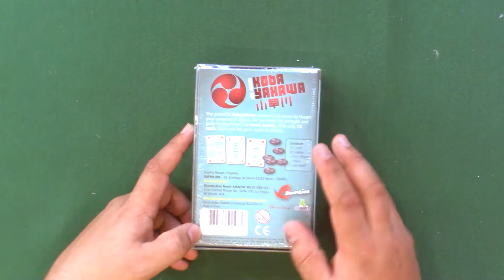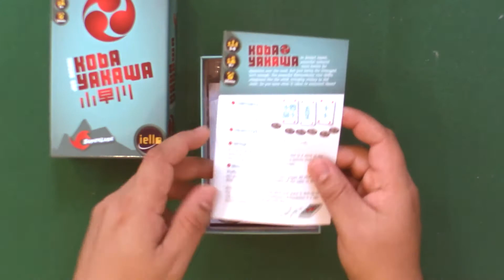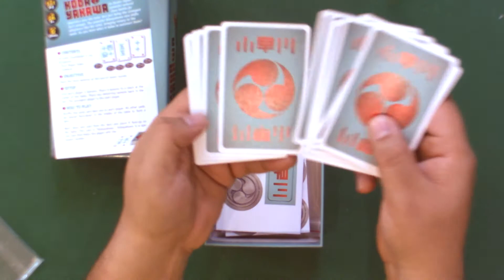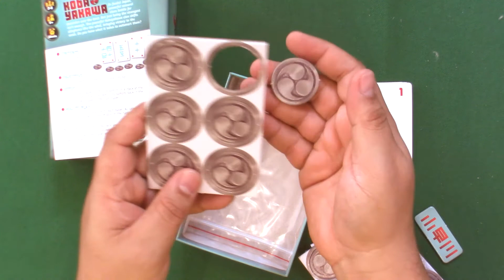Kobayakawa - O que Vem na Caixa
Fala Galera!

Nesse Episódio de unboxing, o PaladinoMonge mostra os componentes do jogo Kobayakawa que a Pensamento Coletivo irá trazer para o Brasil. Então não perca tempo e veja mais um pequeno grande jogo!